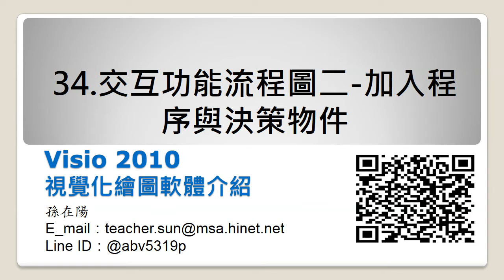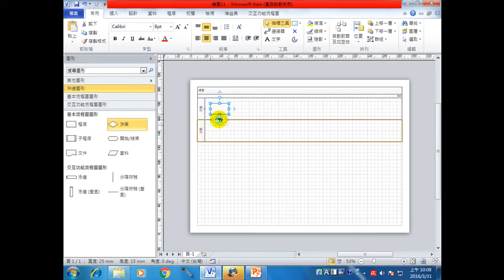視覺化繪圖軟體:Visio-34.交互功能流程圖二-加入程序與決策物件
Visio 2010版有許多重大的改變，主要功能是繪製流程圖、交互功能流程圖、室內建築圖、組--織圖、魚骨圖、腦力激盪圖、甘特圖、統計圖等各種辦公室人員可能需要的圖表。圖表檢-查-、自動對齊、產生圖例、與資料庫結合、每個圖形都加入幾何資訊，都是很捧的功能。